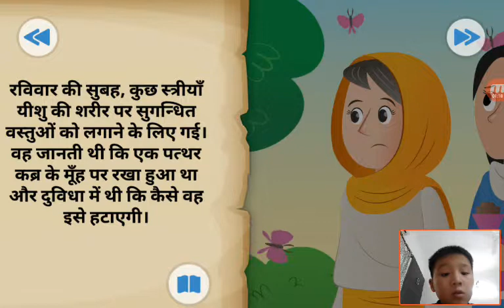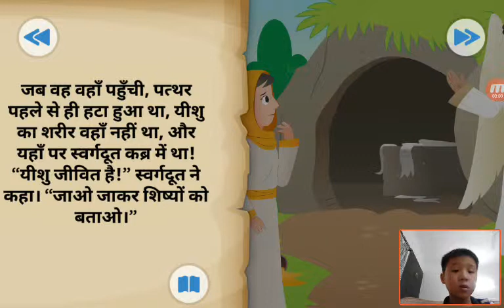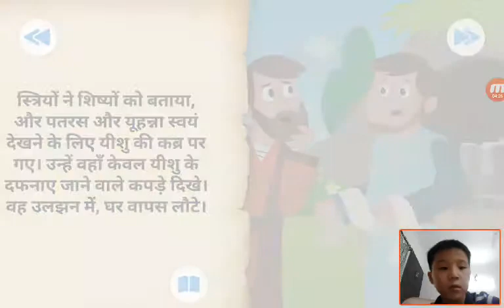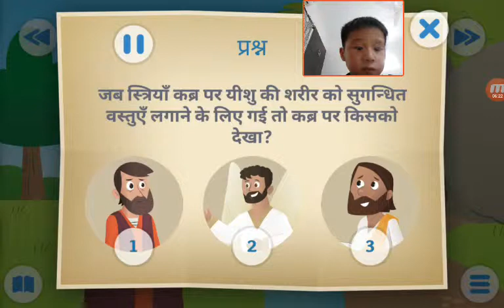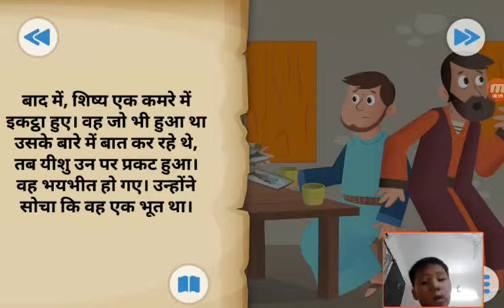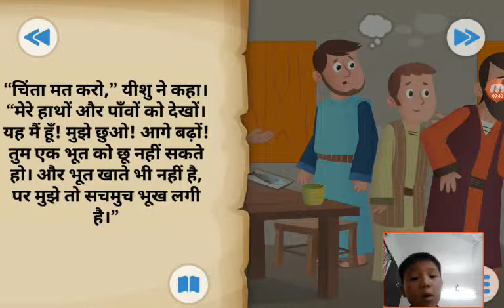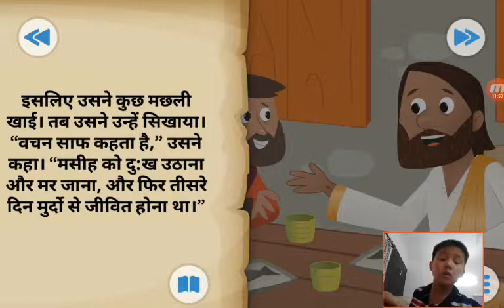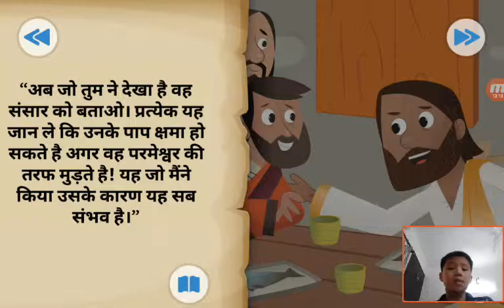‹Kids›Soo：성경이야기‹Hindi›– 예수님이 살아나셨어요 यीशु उठाया गया था।